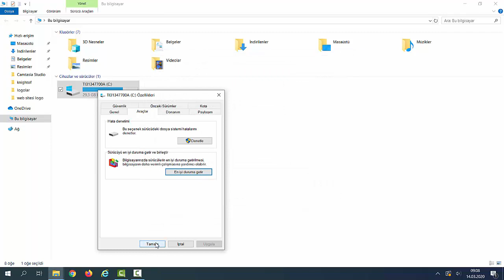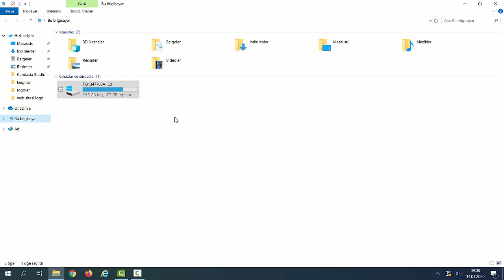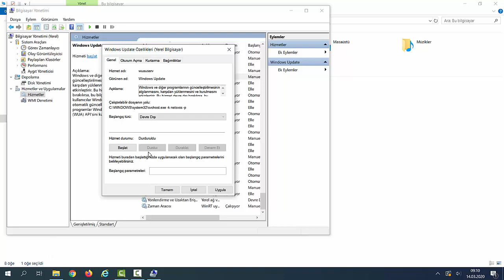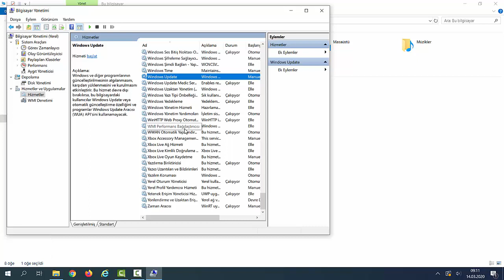Windows 10 %100 Disk Kullanımı ve Donma Problemi Çözümü NASIL YAPILIR ? 👍 Sesli Anlatım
Windows 10 %100 Disk Sorunu hepimizin başına gelmektedir.Size bununla ilgili bir kaç yöntem anlattım  ve nasıl yapılır diye göstermek istedim umarım işinize yarar.Hdd 'niz ssd değil ise bad sector olma ihtimali var onuda hdd bad sector programları ile kontrol edebilirsiniz. Eğer ssd ise yine böyle bir sorıunla karşılaşırsanız yine bu yöntemleri deneyebilirsiniz.